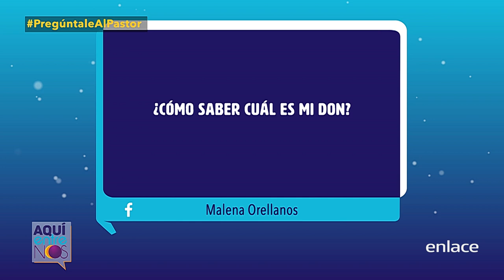¿Cuál es el don que Dios me ha dado? - Pregúntale al pastor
Cómo sé el don que tengo. Los pastores te dan algunos consejos de cómo identificar lo que Dios quiere hacer por medio de tus dones.